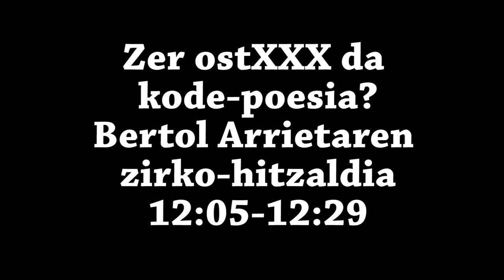Kode-poesia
Abenduaren 3an, eguerdiko 12:00etan, Donostiako Informatika Fakultateko Ada Lovelace aretoan Bertol Arrietak egingo duen hitzaldirako gonbidapena.
Egitaraua:
- 12:00 - 12:04 puntuEus fundazioaren aurkezpena
- 12:05 - 12:29 Zer ostXXX da kode-poesia